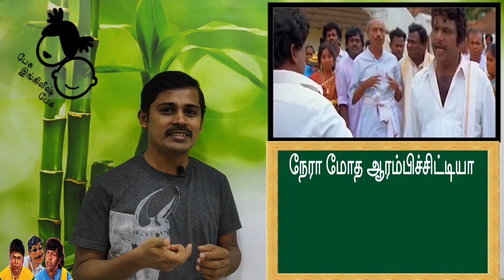Learn English from Vadivelu Comedy Tamil Comedy Rajakumaran English Vocabulary through Tamil Movies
Learn English from Tamil Comedies here.

Courtesy: Rajakumaran Movie.

PLgWpUXNR_WCeDqlTC2wz5-YpF0ByBT_mZ